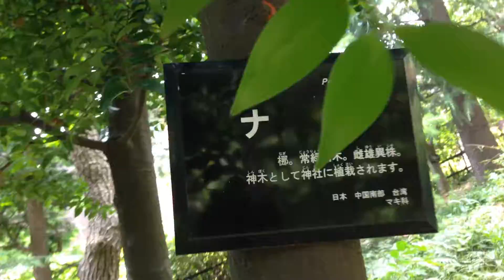ナギの木 Nageia nagi (Healing video)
2014年7月16日撮影　July 16, 2014